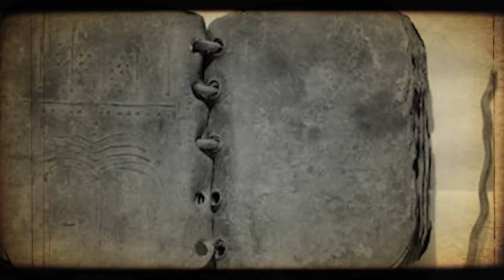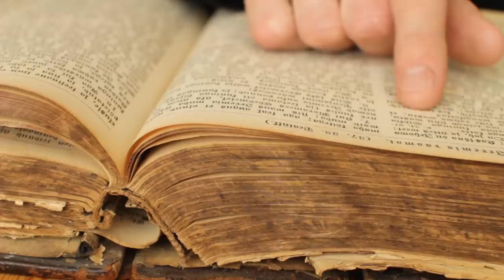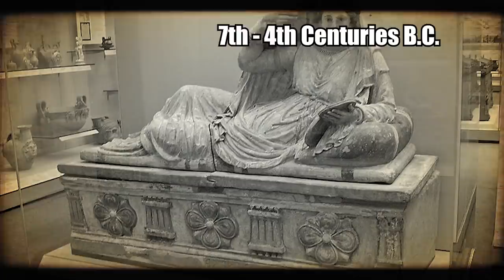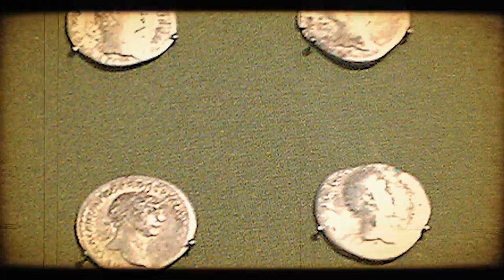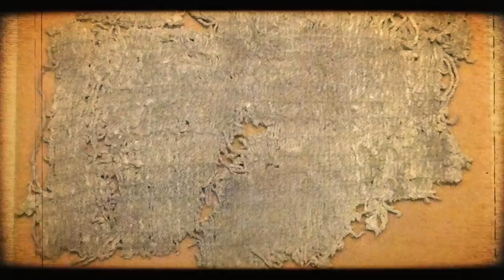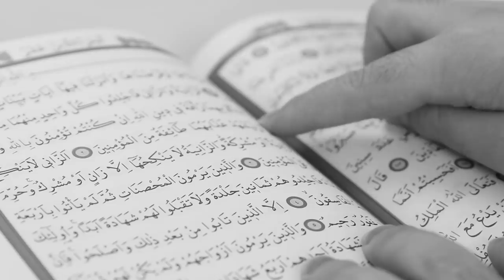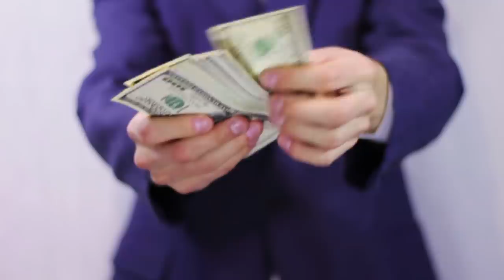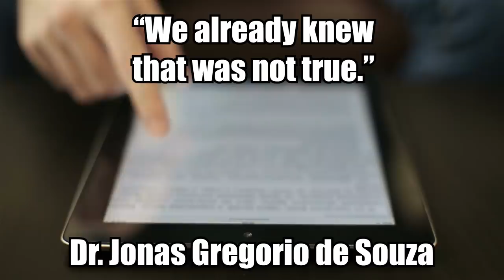9 Most Mysterious Recent Archaeological Discoveries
From controversial texts with inscriptions to lost settlements in the Amazon, here are 9 mysterious archaeological discoveries!

9. Jordan Lead Codices
It is possible that a discovery has been found that may  rival that of the dead sea scrolls. 70 books or codices reportedly made of impure lead pages, were allegedly found in a cave less than 100 miles where the Dead Sea scrolls were discovered. This incredible collection is now in the hands of  a Bedouin farmer and trucker named Hassan Saeda who says that he inherited the treasure from his great-grandfather.

8. TOMB OF THE SILVER HANDS
In the 18th century,  archaeologists found numerous fascinating discoveries in and around the ancient tombs of Vulci in Italy, which are located roughly 75 miles (121 km) northwest of Rome. Included among the discoveries are some Etruscan burials dating back between the seventh and fourth centuries B.C.

7. THE GIANTS’ GRAVES
Throughout modern-day Sardinia are a series of megalithic tombs known as the Giants’ Graves or Giants’ Tombs. Built by the Bronze Age Nuragic civilization, they date back to around 1800 B.C. There are around 800 altogether, and they were constructed in various styles, including in the shape of a bull’s head and featuring depictions of male sex organs.

6. MEDIEVAL HOARD
Recently an archaeologist trying to learn more about a large coin hoard discovered in Poland in 1935, discovered another one!!  Adam Kędzierski was interviewing locals to try to document the location of the original hoard for a book. He was chatting with the local priest and a farmer who told him a local rumor about another treasure collection being buried somewhere nearby.

5. Ancient Goddess Statue
While plowing a field on his family farm in Mexico City with plans to plant watermelons, a man named Cesar Cabrera noticed a mysterious limestone object poking up through the soil. With the help of some friends, he eventually unearthed the item, which turned out to be a life-sized statue of a woman, which may represent the Huastec goddess of lust.

4. ROYAL DYE
Israeli archaeologists recently made a groundbreaking discovery at a site called Slaves’ Hill in Timna, roughly 137 miles (220 km) south of Jerusalem -- a cloth fragment bearing evidence of a purple dye possibly dating back to the reign of the Biblical King David. The pigment is reportedly more valuable than gold, and the discovery marks the first time the color has been found on textile from that particular period in the region.

3. Early Mosque
The remnants of an early mosque were just discovered in Israel, according to archaeologists from the University of Jerusalem, who say that it may date back to the earliest decades of Islam. It was found in the northern city of Tiberias, just south of the Sea of Galilee, the Associated Press reported.

2. Rare French Portrait
Last year, an English auction house sold a miniature portrait that it mistakenly thought was of Sir Walter Raleigh, the English adventurer and explorer. But the observant art dealer who purchased it last year, Philip Mould, realized that this assessment was wrong, and that the portrait is actually a rare depiction of Henry III of France, a controversial French king who was known for cross-dressing.

1. Pre-Columbian Settlements
Until relatively recently, scientists mistakenly believed that the Amazon rainforest was a paradise that remained mostly untouched by humans. But archaeologists are increasingly disproving this widespread misconception, including with the 2018 discovery of 81 pre-Columbian settlements in the Amazon’s Tapajós Basin, a region previously thought to be historically largely uninhabited.